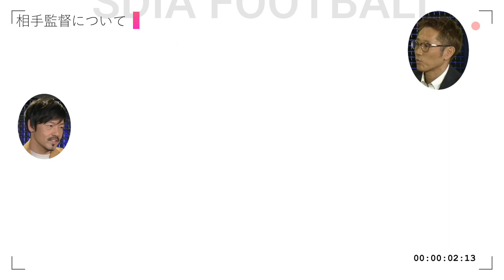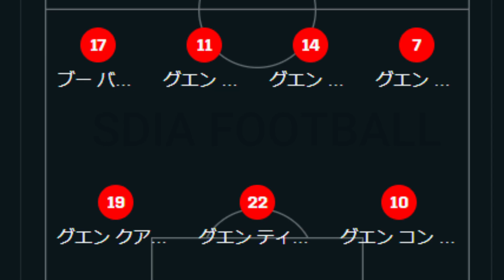アジア最終予選 松井、怖いものなしの解説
アジア最終予選オマーン戦ももうすぐなのでベトナム戦をまとめました

【ベトナム×日本】
Uber EATSをまだ使ったことのない人へ
【eats-k8xj06】
このコードを使用することで1800円の割引を受けることが出来ます！
1800円以下の食事ならなんと無料に！

Uber EATSをすでに使ってしまった人へ
【tpg-1q65p8】
このコードを使用することで「menu」という配達サービスでなんと2000円の割引を受けることができます！